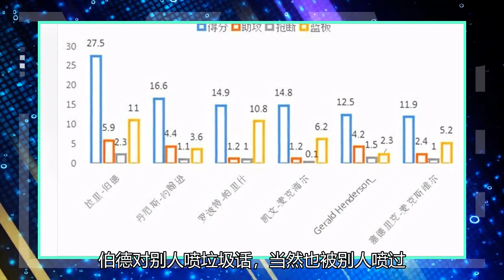连续三年MVP，完美全能战士，各大领域的成功巫师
拉里伯德的特点是全面，那么他有多全面呢？他能得分，能抢篮板，能助攻，能抢断，先说得分，伯德的得分能力强，生涯场均24.3分，生涯共得到21791分，在NBA历史得分榜上，排在第34位，在得分上，伯德的成就够高了。